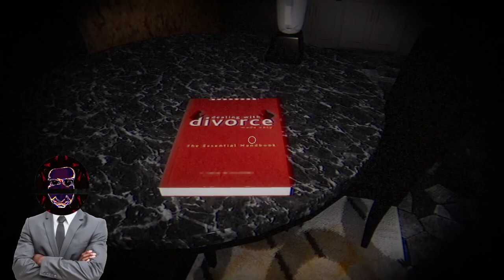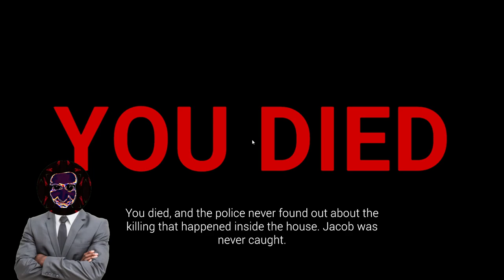GHOST NURSE wants to get Spicy while i clean blood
BLOOD CLEANER - This game didn't need to jumpscare me like that dudes... I was completely relaxed and just cleaning then made me go boom boom...

GAME - 10/10 = Don't want to clean houses anymore!